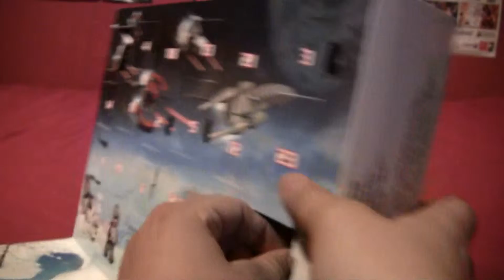Lego Star Wars Advent Calendar Day 15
Another nice little Minifigure. :)